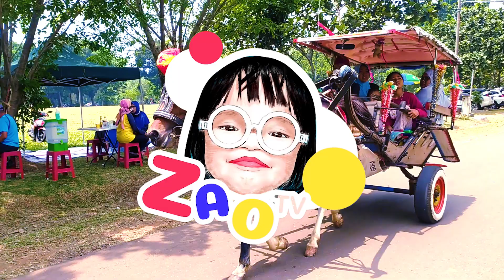🐎 SEWA KUDA DELMAN JAKARTA 🐴💖🦓 KUDA TUNGGANG🎵LAGU ANAK TERPOPULER NAIK DELMAN ISTIMEWA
Yuk tonton video kuda delman dan kuda tunggang ini sampai habis..
kuda delman
kuda
kuda delman hias
kuda tunggang
delman
naik kuda delman
kuda delman tv
naik delman
bkt
cipinang
kuda bkt
kuda delman bkt jakarta timur
keda.
kuda tunggang lembang
kuda poni
kuda bendi channel
kuda delman lari
kuda lumping
kuda renggong
kuda kuda
kuda lucu
kuda renggong sumedang
kuda sumedang
kuda poni bahasa indonesia
kuda delman kuningan
delman kuningan
delman alun alun
delman hias kuningan
delman tiktok
delman lagu anak
delman istimewa
delman ragunan
delman kuda lagu anak
delman domba
delman naik delman
kuda tunggang kemayoran
kuda tunggang jalan anyar
kuda tunggang kuda delman
kuda tunggang bintaro
kuda tunggang di kemayoran
kua hias
kuda hias karnaval
kuda hias lampu
kuda hias kuningan
kuda hias hareudang
kuda hiasan
kuda hias bondowoso
hiasan kuda poni
pawai kuda hias
kuda lumping hias
kontes kuda hias